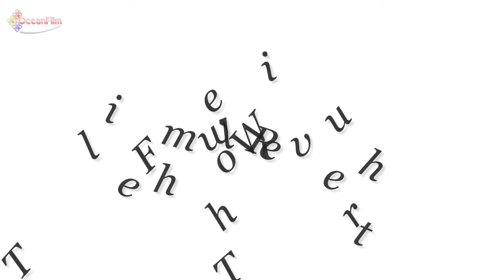Film Review The Whole Truth - Ocean Film